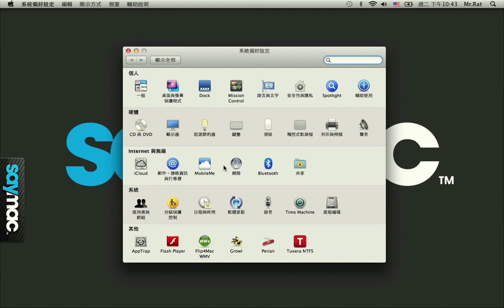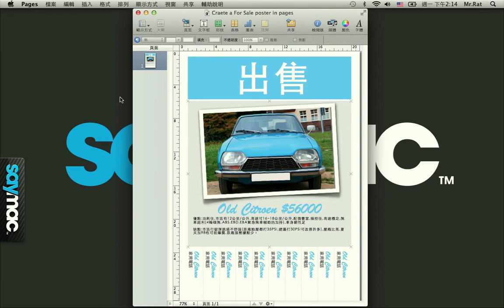小技巧：取消 Mac OS X 10.7 自動回復 (Resume) 功能 [Mac 教學]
新一代的 MacOSX 10.7 Lion 作業系統內建了一項文件自動「回復」功能，讓使用者在突然被停電的情況下也不用擔心文件忘記存檔，是一個非常貼心的好用功能。
但是如果想要選擇性的使用 Resume 這個功能該怎麼辦呢? 讓我們帶您了解如何找到設定 Resume 功能開關的方法

* 本影片中的英文單字 Resume 發音錯誤，正確讀音為 [rɪ' zjum]
特此告知，造成您的不便請見諒